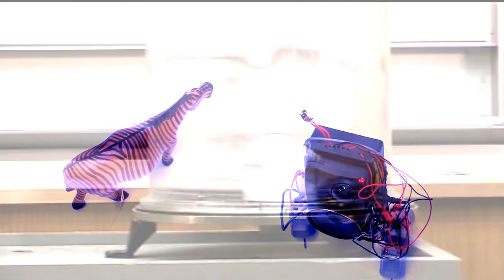Somebody Did Something Then The People Came #084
Somebody did something. Then the people came.
Absurd plays with robots and motorized wooden toys